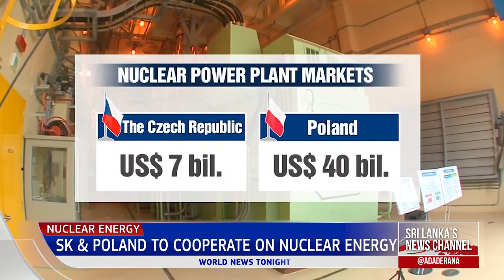Ada Derana World News Tonight | 01st July 2022